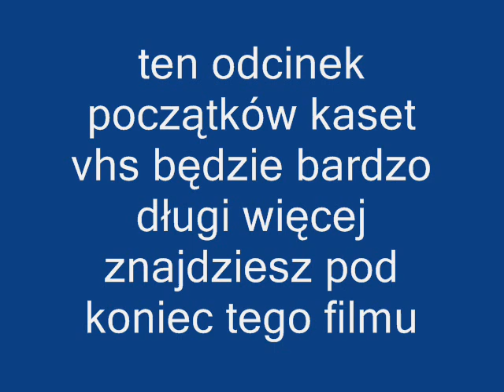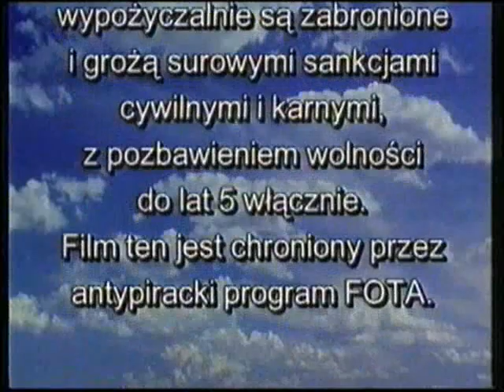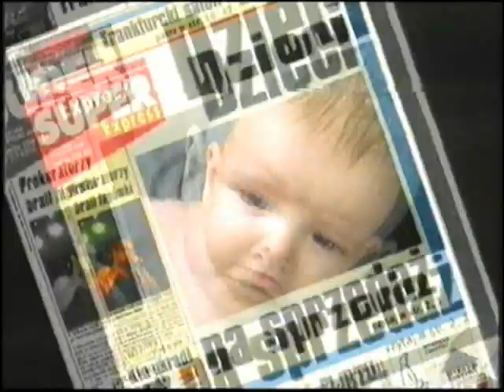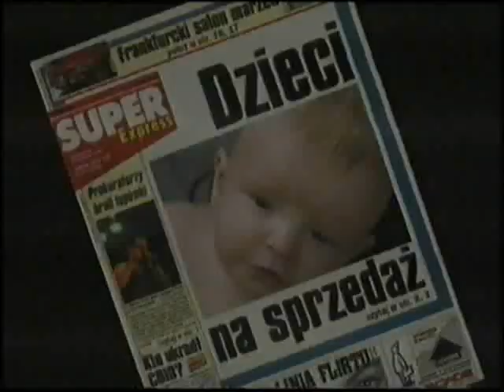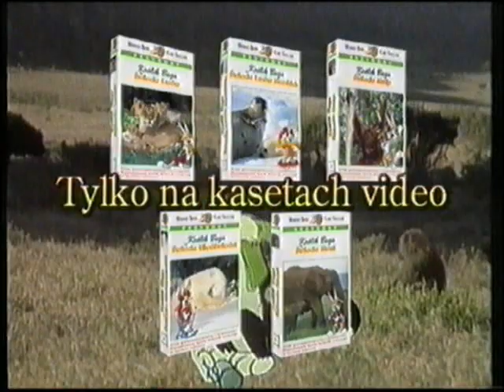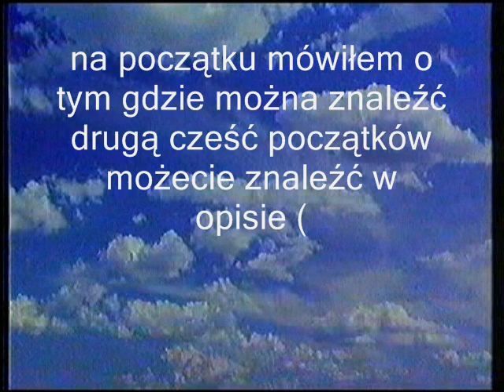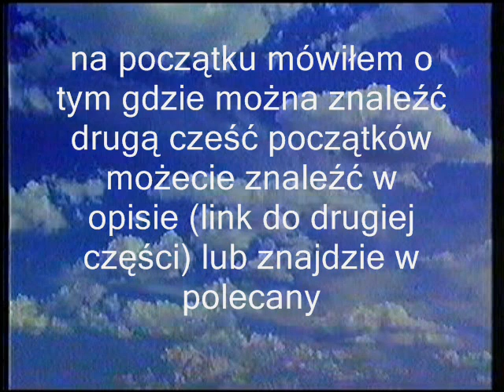początek kasety vhs z warner home video kosmiczny mecz wersja długa z 1997 roku cz 1 z 2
zawartość
1 czołówka warner home video
2 czołówka warner family entertainment (wersja krótka)
3 ostrzeżenie
4 zapowiedź filmu "kosmiczny mecz" (domowa wideoteka)
5 reklama fan-clubu harlem globetrotters
6 reklama canal +
7 reklama radia rmf fm
8 reklama gazety super express
9 reklama gazety mega sport
10 zapowiedź pakietu "z królikiem bugsem w świecie zwierząt"
11 zapowiedź pakietu "nowe przygody sylwestra i tweety"
12 zapowiedź pakietu "tom i jerry"